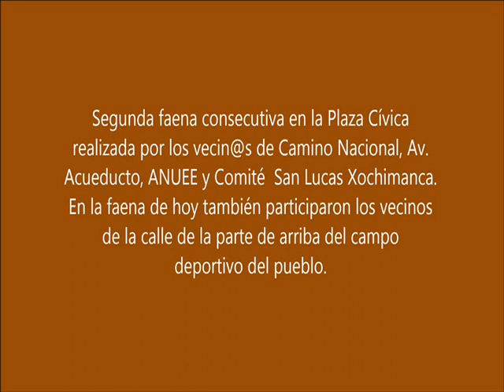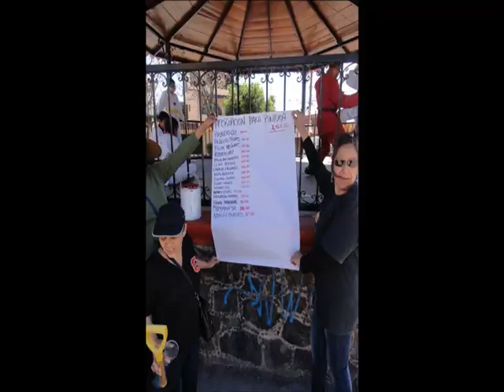Faena en la plaza Cívica. 2 de abril de 2017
Segunda faena consecutiva en la plaza Cívica de San Lucas Xochimanca realizada por veci@s de Camini Nacional, Av. Acueducto, ANUEE y Comité San Lucas Xochimanca. En la faena de hoy también participaron los vecinos de la calle de la parte de arriba del campo deportivo del pueblo.